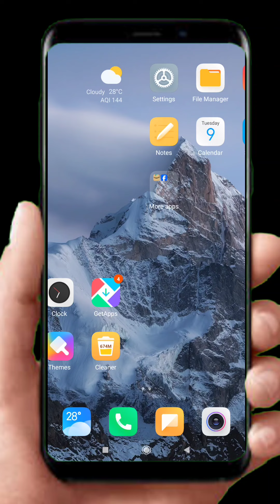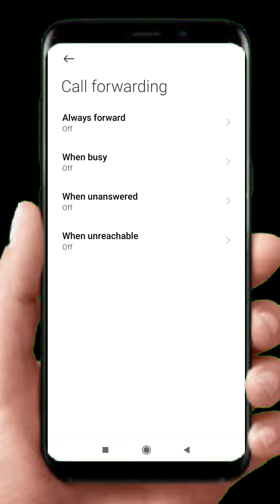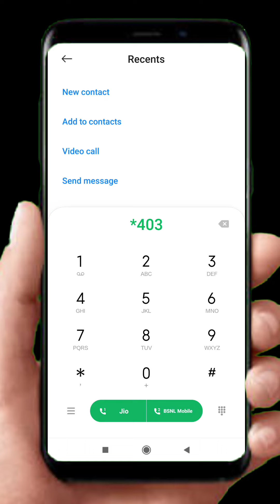How To Deactivate Call Forwarding Easily In Telugu 2024 | How To Disable Call Forwarding In Telugu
How do I activate call forwarding on my Jio?

For unconditional call forwarding from the user's Jio number, dial *401*(10-digit number to where the call has to be forwarded). To deactivate the unconditional call forwarding, dial *402. To forward calls from a Jio number while the user is unable to answer, use the code *403*(10-digit number)
Can call forwarding be done automatically?

If call forwarding options are enabled, you can forward calls to another number or to another contact. Call forwarding is especially useful if you're traveling or working from home, because calls can be forwarded to your current location. If you're out of the office, calls can be automatically forwarded to a coworker.

What is call forwarding service?

Call forwarding enables you to forward an incoming call to any other mobile number. This way you can have your calls attended to when you are unable to do so. The call can be forwarded to an alternate number of the called party (landline/ mobile) in the following scenarios:
1. Call forwarding Unconditional - Whenever the user receives an incoming call
2. Call Conditional call forwarding - When the user does not answer
3. Call Conditional call forwarding - When user is not reachable
4. Call Conditional call forwarding - When user is busy